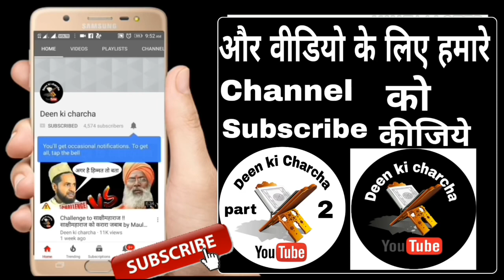Ramzan ki fazilat रमज़ान की फ़ज़ीलत Ramzan special By Maulana Jarjees Ansari 1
Hi friends
Give your precious feedback through comments for best offers